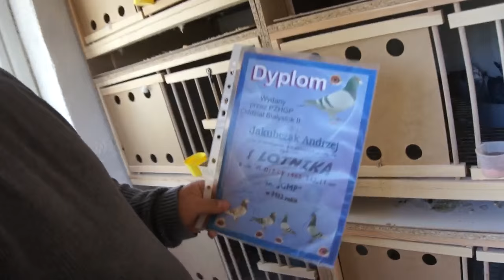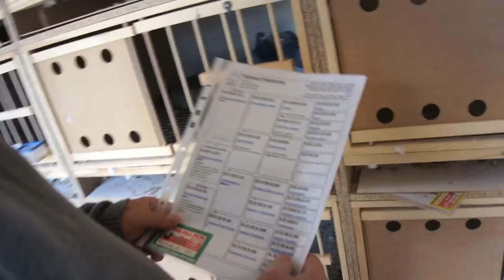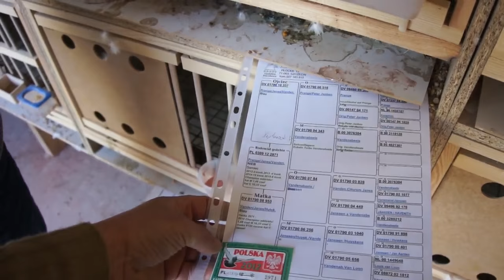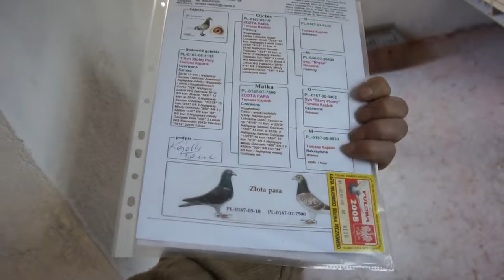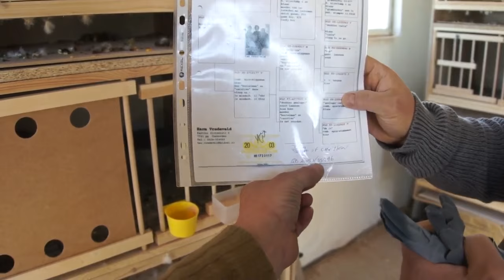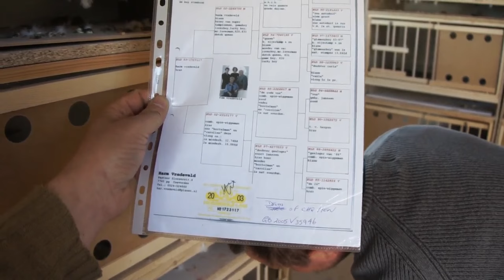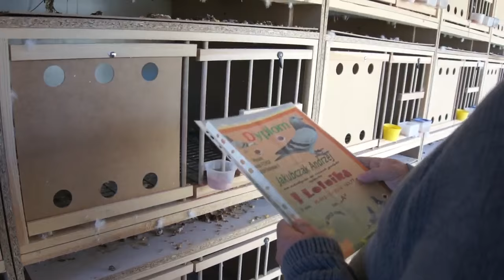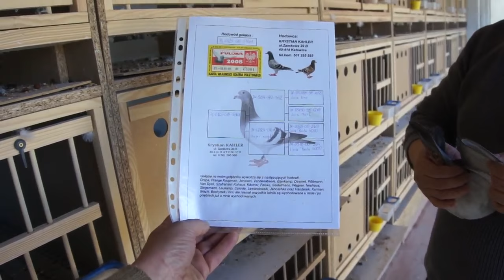Mariusz Dmitruk - nowe gołębniki, gołębie, itp. - część 02 - 15.04.2016r.